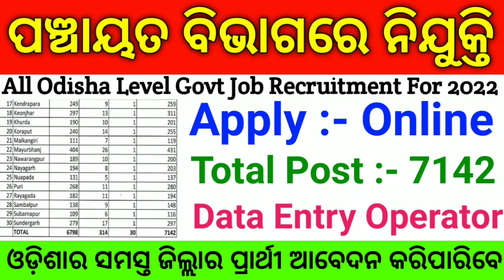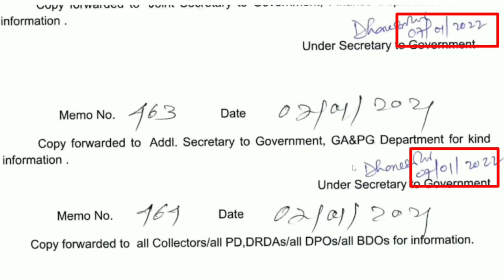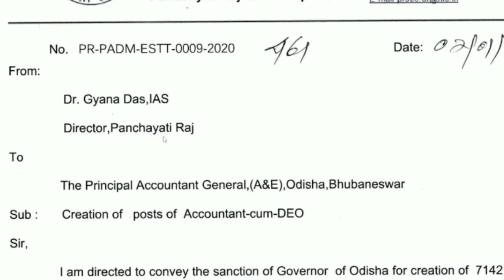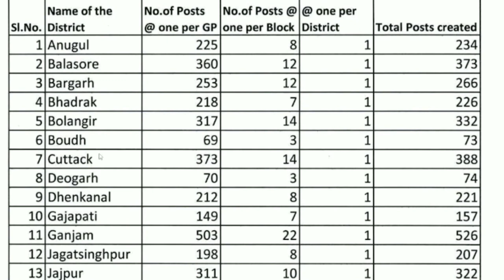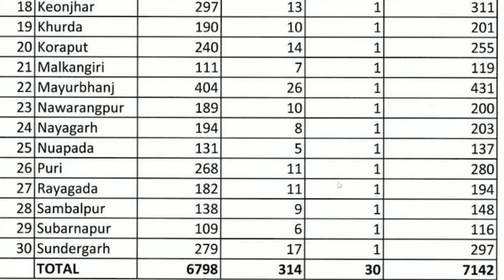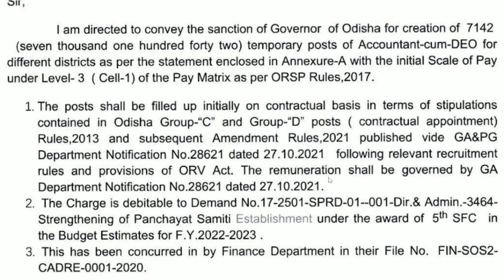Village and Panchayat Level Job Recruitment ! Total 7142 Post Vacancy ! Odisha Job ! Odisha Govt Job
1.Odisha job updates 2021.
2.Odisha govt jobs 2021.
3.Odisha village level jobs vacancy 2021.
4.Odisha block level jobs vacancy 2021.
5.odisha job update.
21.Odisha job.
6.Odisha police recruitment 2021.
7.Odisha daily job.
8.Odisha police jobs 2021.
9.Ssc recruitment 2021 odisha.
10.Odisha block level jobs recruitment 2021.
11.Oisf big vacancy 2021.
12.Odisha village level jobs 2021.
13.Odisha job news .
14.Odisha railway recruitment 2021 .
15.Odisha block level jobs 2021.
16.Odisha village level jobs recruitment 2021.
17. Central and Odisha Govt Job.
18. Central govt job.
19. Odisha Govt Job Update Today .
20 . Odisha Daily Job News.
22.Odisha job.
23.Odisha new job.
24.Odisha job update.
25.Odisha government job.
26.Odisha job updates 2021.
27.Odisha daily job.
28.Odisha govt jobs 2021.
29.Odisha govt job.
30.Odisha job 2021.
31.Odisha village level jobs vacancy 2021.
32.Odisha police jobs 2021.
33.Odisha block level jobs recruitment 2021.
34.Odisha job news.
35.Odisha gds recruitment 2021.
36.Odisha block level jobs 2021.
37.Odisha panchayat level jobs.
38.Odisha postal recruitment 2021.
39.Odisha job updates.
40.Odisha block level jobs.
41.Central and odisha govt job.